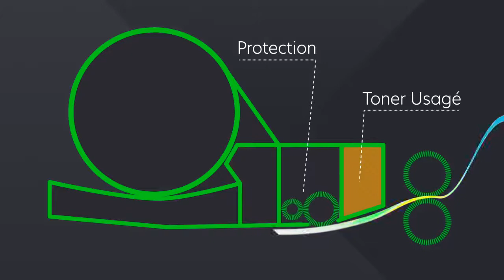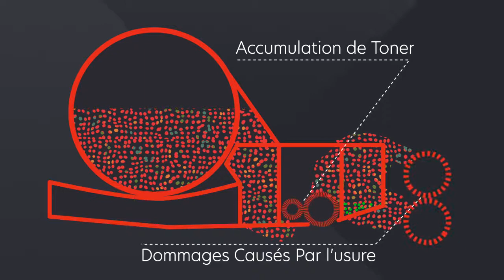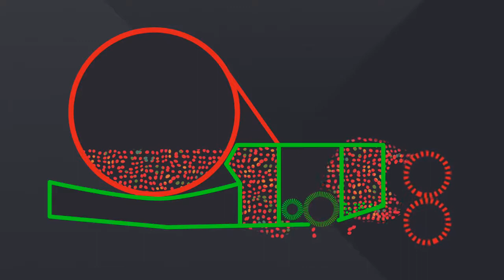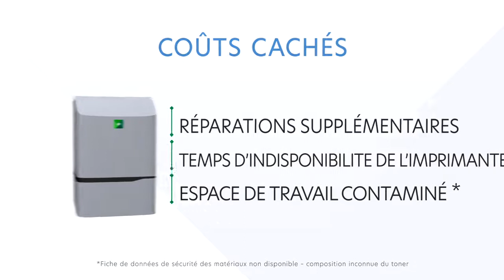Cartouche Lexmark authentique BLI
BLI (Buyers Laboratory Inc.) a réalisé une étude indépendante comparant l'encre Lexmark à 12 marques concurrentes de cartouches reconditionnées. Vingt-et-une imprimantes, 80 000 pages et 393 cartouches plus tard, les résultats étaient là : Lexmark a toujours fait preuve d'une fiabilité et d'une qualité supérieures.* Les imprimantes, les cartouches et le papier Lexmark sont conçus pour assurer des impressions de qualité optimale lorsqu'ils sont utilisés conjointement.

Lexmark crée des technologies d'imagerie innovantes basées sur l'IoT et le cloud qui aident les clients du monde entier à concrétiser leur vision de la simplicité d'impression, de la sécurité, des économies et de la durabilité.